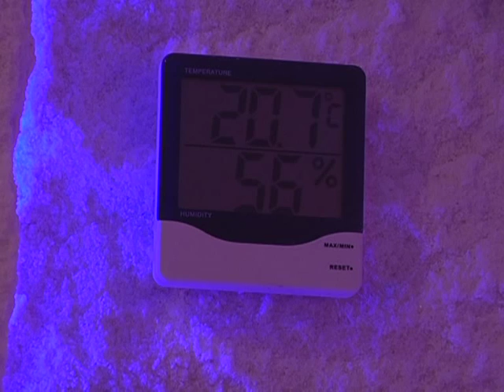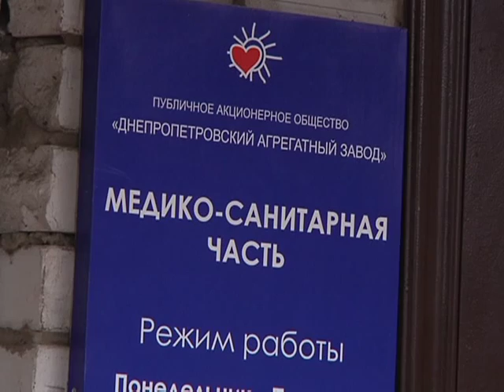С завода на курорт